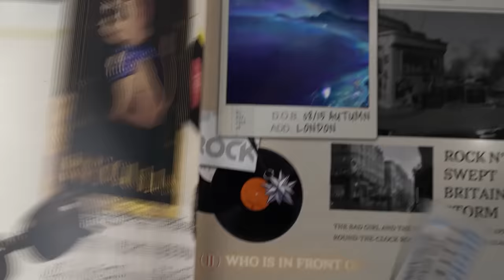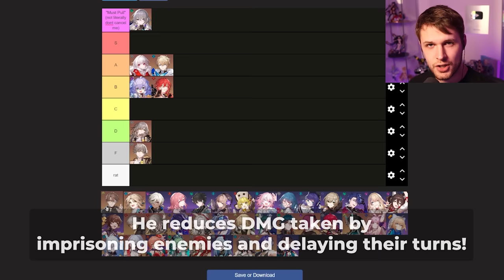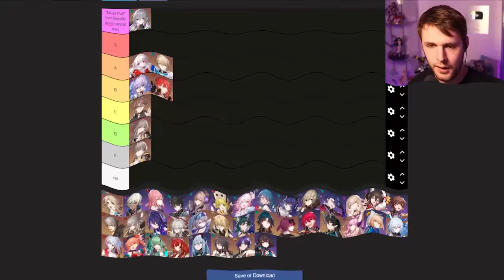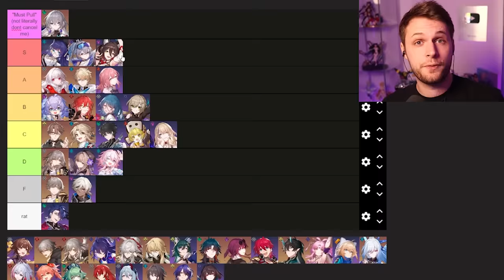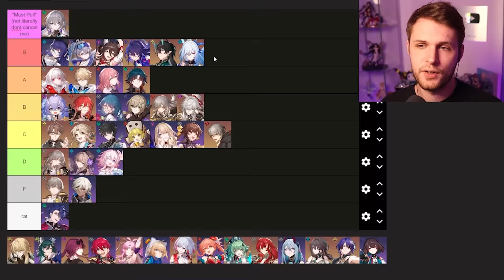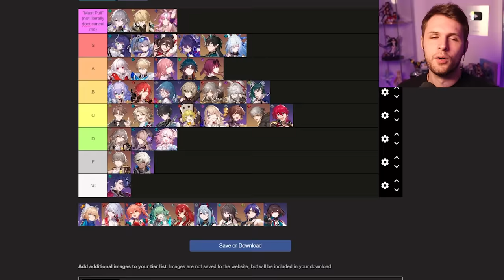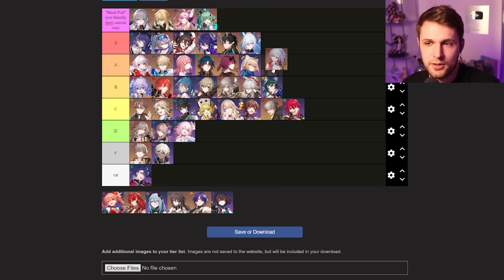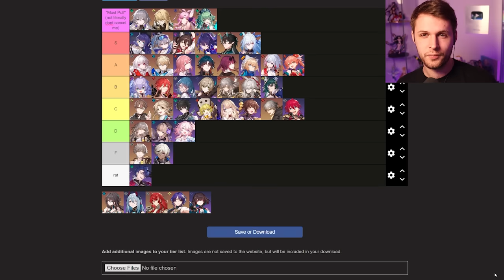RANKING EVERY CHARACTER IN HONKAI: STAR RAIL 1.5 - UPDATED 1.5 CHARACTER TIERLIST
and gain up to 73 summons and a guaranteed 6-star character in 30 summons!

Check out the new RTX 4070 systems at iBUYPOWER, providing the ultimate experience beyond fast for gamers and creators!